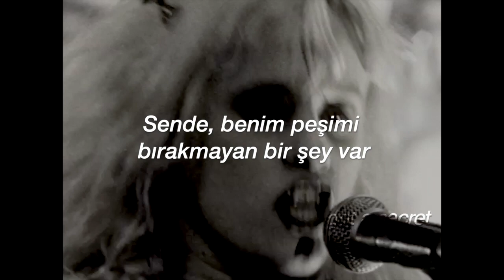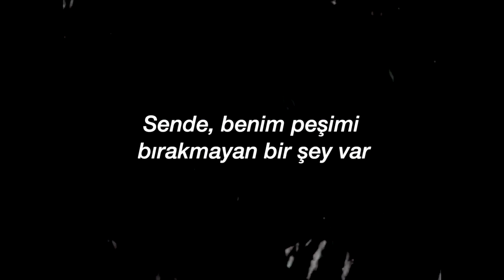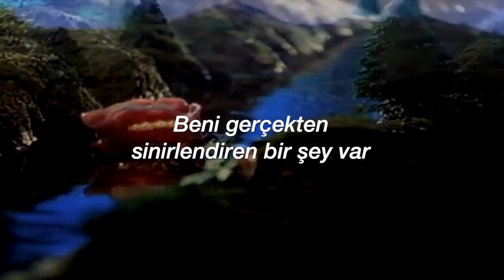Babes In Toyland - Bruise Violet (Türkçe Çeviri)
- Kat Bjelland'ın Courtney Love'a yazdığı bir şarkıdır. Önceden Courtney Babes In Toyland grubunda bas çalıyordu gruptan atılınca Hole'ü kurdu ve Kat'in görünüşünü çaldı bunun üzerinde Kat Bruise Violet'i yazdı.

sözleri,
[Verse 1]
You got this thing that really makes me hot
You got a lot and more when you get caught
You got this thing that follows me around
You fucking bitch, well, I hope your insides rot!

[Chorus]
Liar
Liar
Liar
[Verse 2]
You see the stars through eyes lit up with lies
You got your stories all twisted up in mine
You were born with glue instead of spine

[Chorus]
Liar
Liar
Liar

[Verse 3]
Ha ha ha! I knew I
Ha ha ha! Tried too hard

[Bridge]
Bruise violet
Bruise violet
Bruise violet

[Verse 4]
You, yeah
I Think That I Would Die
Hole
Miss World
Hole
Right Now
Babes In Toyland
[Chorus]
Liar
Liar
Liar